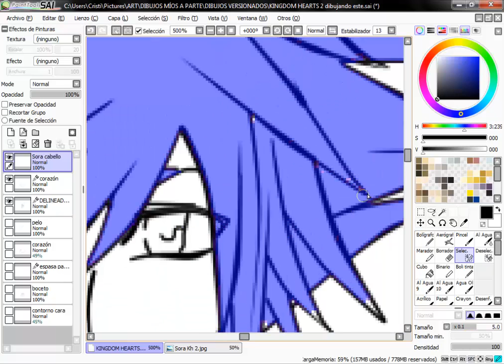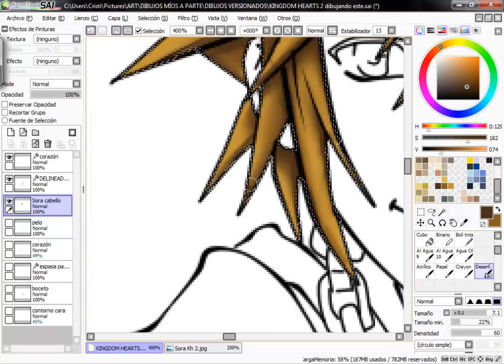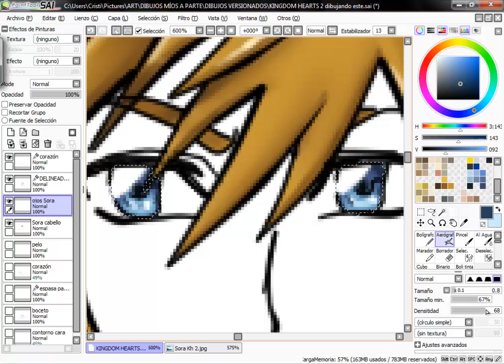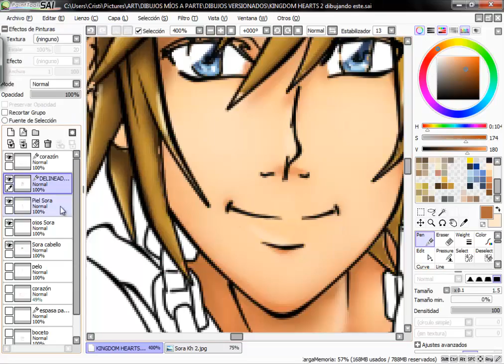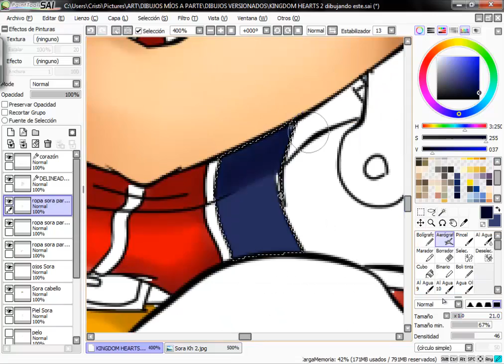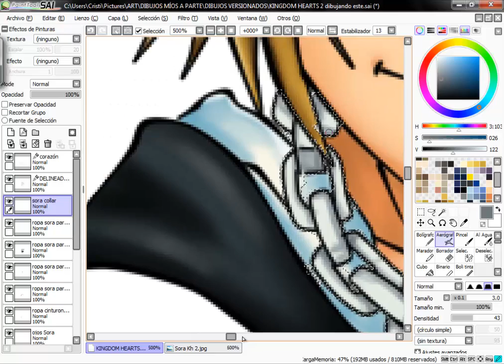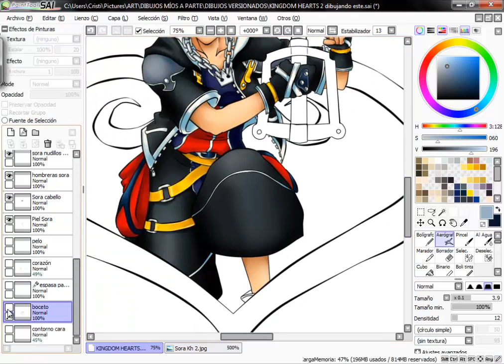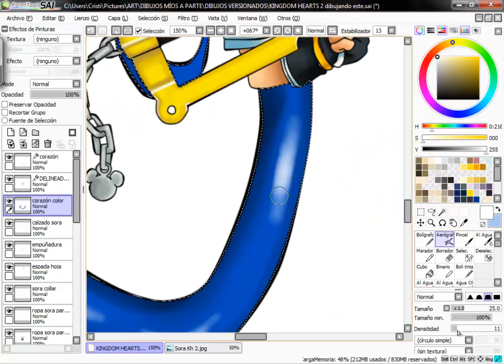KINGDOM HEARTS SPEED PAINTING 3 y 4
El viernes me grabé dos veces y estuve bastante rato y me dieron las tantas. En compensación a que no me dio tiempo a subir el vídeo del viernes, los dos vídeos que grabe los uno en este, de ahí el titulo. Y solo falta un vídeo para terminarlo!!
Parece mentira pero es un palizón hacer vídeos de Speed Painting, aún así, merecen la pena el tiempo y el esfuerzo.
Antes de despedirme, pido perdón por la falta de ortografía al comiendo del Speed, conde falta una g, en Painting... a veces no se donde tengo la cabeza y procurare estar más pendiente. Pensé en editar el vídeo para poner la g pero como tarda tanto en enderizar que no quería haceros esperar.
En fin, un saludo, gracias por vuestra paciencia y un saludito a todos ^^